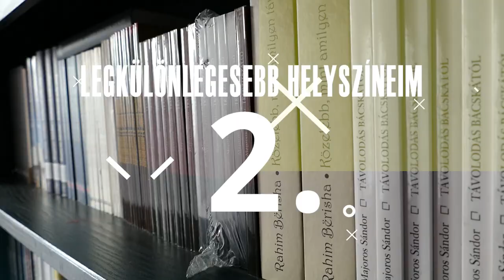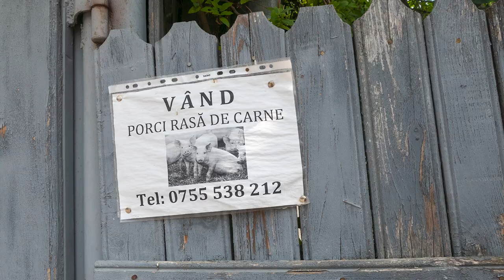Legkülönlegesebb helyszíneim toplistája, 2. hely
Lényegre törően rövid bemutatók azokról a helyszínekről, amelyeket Pál Zsuzsával közös utazásaim során a legkülönlegesebbnek találtam. Ez a tízrészes sorozat kilencedik epizódja, vagyis a 2. helyszín. :)